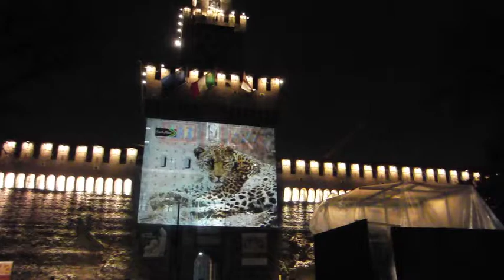Milano Castello Sforzesco Torre del Filarete e animali della savana (1/3)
Milano Castello Sforzesco